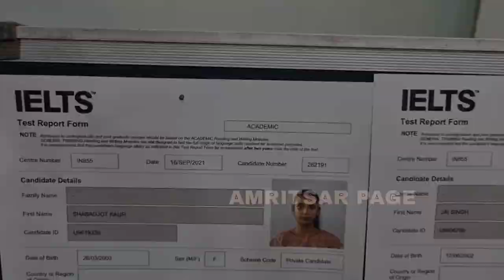30 बच्चो के first attempt IELTS score आने पर Nayan Global Foundation की तरफ से केक काटा के बधाई दी।